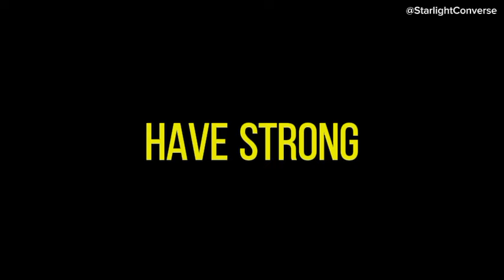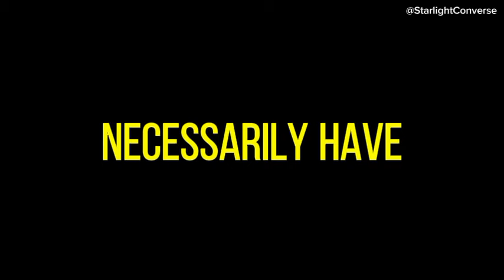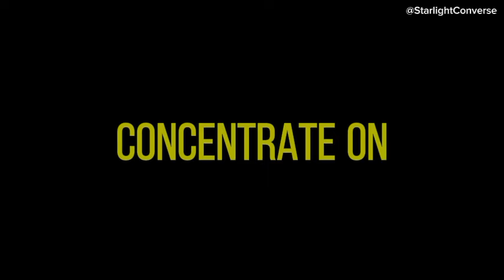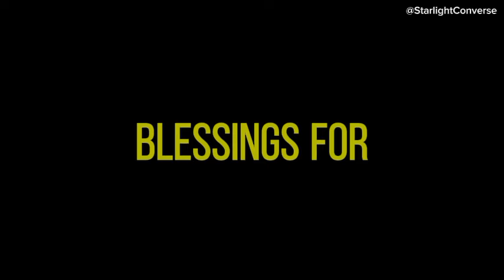💌 There's a new love waiting for you, and they'll make themselves known in...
💌 A new love awaits you, they'll reveal themselves in🤗channeled messages from your person